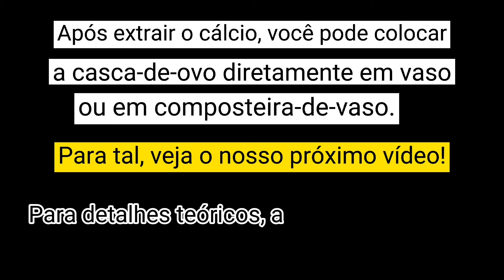A CASCA DE OVO ACABA COM FUNDO-PRETO DO TOMATE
A casca de ovo pode neutralizar o fundo-preto (ou a podridão apical) do tomate. Mas como preparar e pulverizar a solução de cálcio?

Participe do nosso canal no Telegram